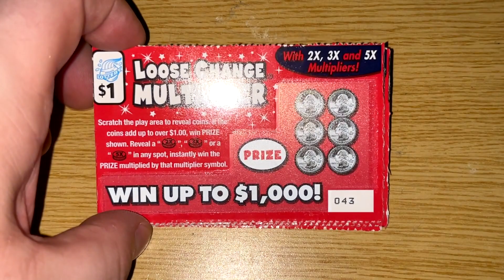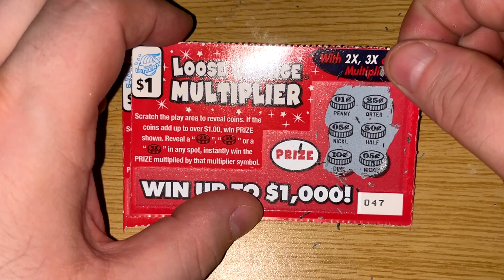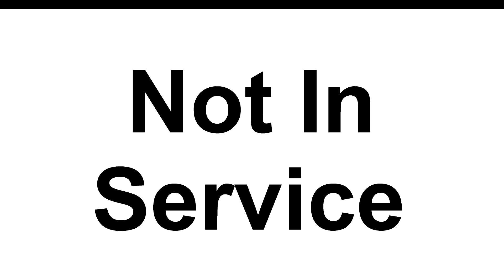DGF2099 Plays $7 Illinois Lottery-110